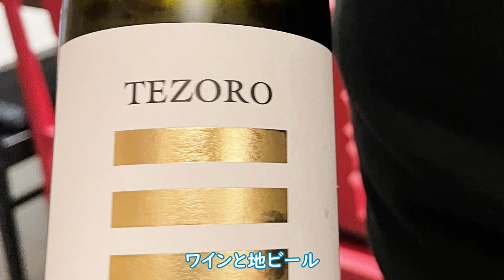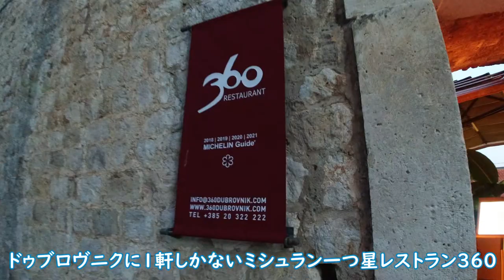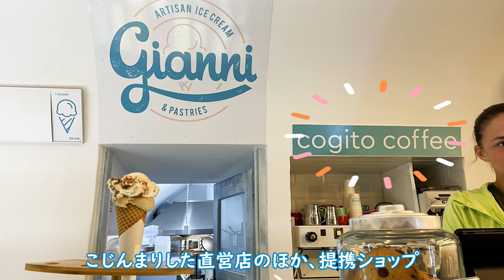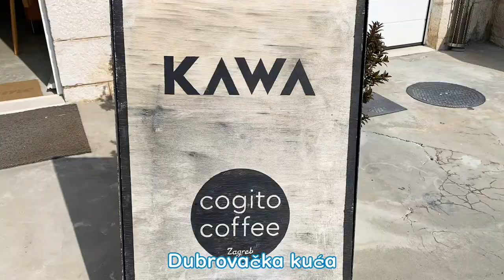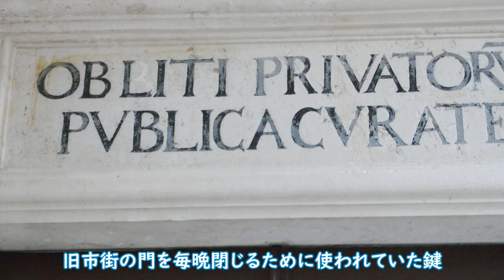ドゥブロヴニク（ドブロブニク）観光完全保存版ToDo！見どころ？おすすめ？何すべき？[SUB]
今回は、ドゥブロヴニク（ドブロブニク）観光で何をすべきかわかる必見ガイドです。

クロアチア旅行の一番人気で、ユネスコ世界遺産にも登録されているドゥブロヴニク（ドブロブニク）。日本では魔女の宅急便の舞台になったとよく言われ、目の前に広がるアドリア海は、紅の豚の舞台にもなっています。また海外の大ヒットドラマ・ゲームオブスローンズのロケ地としても世界的に大人気です。

そんなドゥブロヴニク（ドブロブニク）観光の３大マストスポットをはじめ、滞在時間と興味別のおすすめリストをご紹介。これをご覧いただくと、初めてのドゥブロヴニク（ドブロブニク）でも失敗しません！

◆2023年最新情報のガイドブック◆
地球の歩き方クロアチア・スロヴェニア
Amazonで買う：

【目次】
0:00 イントロ
0:34 ドゥブロヴニク３大マスト
0:48 スルジ山に登る
1:42 城壁めぐり
2:38 ドゥブロヴニク旧市街散策
6:44 ラッキースポット
8:19 絶景ポイント
10:16 食事
10:44 レストラン
11:49 アイスクリーム
12:12 ご当地スイーツ
13:04 カフェ
14:25 ワインと地ビール
15:32 ショッピング
18:07 教会とミュージアム
20:20 クルーズ
20:31 日帰りツアー、ビーチなど
21:31 エンディング

【関連情報】
◇ドゥブロヴニク(ドブロブニク）旧市街めぐりpart1│ドゥブロヴニク空港・観光見どころ
◇ドゥブロヴニク(ドブロブニク）ワイナリーめぐり１Matuško│クロアチア赤ワイン・ディンガッチ

＊「旅ソムリエ」は旅ソムリエ協会の登録商標です。

【自己紹介】
 ◇奥寺有希子（おくでらゆきこ）
2004年からクロアチア在住
2006年スプリットにホステル苫屋をオープン

◇真理子（まりこ）
フランス・パリ生まれ。9年間在仏。
京都在住
長年の専業主婦→ワイン＆食品インポーター勤務→外資5ツ星ホテル勤務。
コンシェルジュとして、海外の富裕層の方のご滞在をアレンジ。
現在は、外資5ツ星ホテル、ブティックホテルコンサルティング、ラグジュアリーコンドミニアムの運営代行、接客研修など。
人と人、人と世界をつないで世界平和を実現する食、健康、美容の事業を展開中
プラーベート：戸籍上✖︎2のポンコツ女ですが、Hawaii・オアフ島に、10年間毎年1〜2ヶ月滞在し、一人息子をバイリンガルに。息子は、中2〜高2の不登校を乗り越え、国立大学に現役入学、現在社会人。

◇祥（さち）
2003年からクロアチアの首都ザグレブ在住

紅の豚映画パンフレット
スルジ夜景 by Marcus Saul